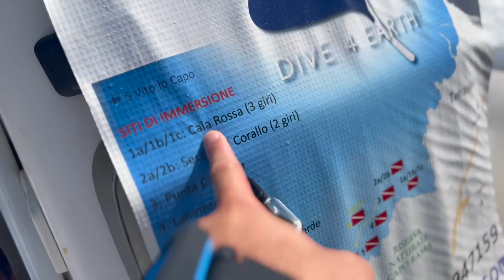Youri Vaisse - Cala Rossa (3 giri) in Terrasini, Sicily with Dive4earth Center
Scuba diving in Sicily with Dive4earth Center.
Music credit - foo fighters, the pretender